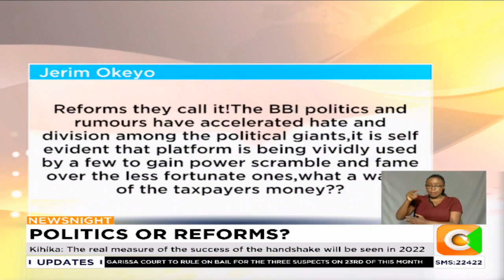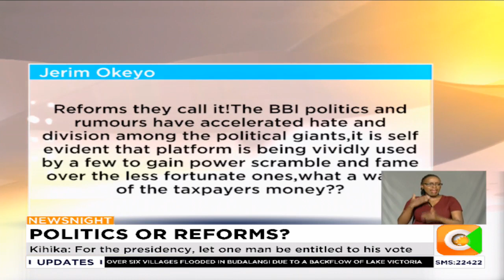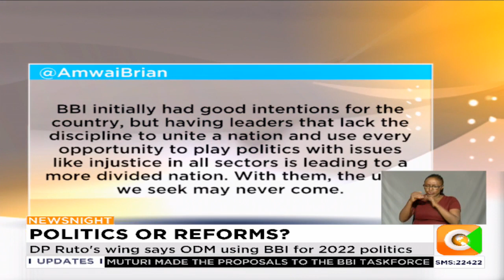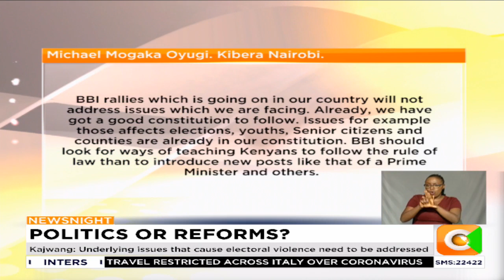| NEWSNIGHT | BBI a call for reforms or fodder for politics?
REFORMS OR POLITICS ?
Politicians divided over the BBI debate and proposals
President said that BBI will strengthen Kenya’s economy
Speaker Muturi proposes scrapping of Presidential elections
Speaker Muturi wants majority party to nominate President
Senate proposes more powerful role to BBI team